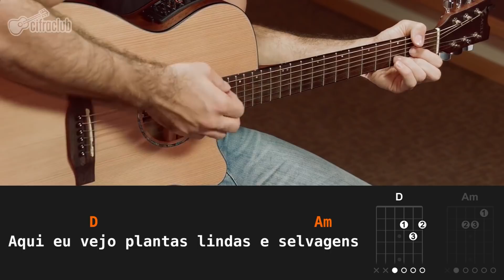A MAJESTADE O SABIÁ - Jair Rodrigues (aula de violão simplificada)